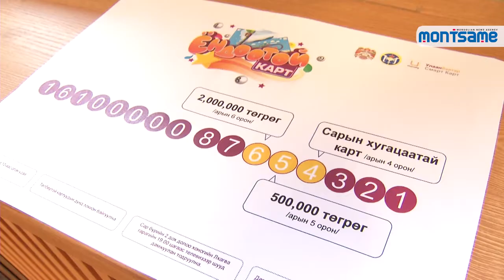“Ёндоотой карт” урамшуулалт хөтөлбөр зарлалаа